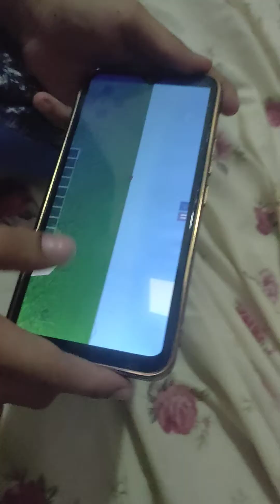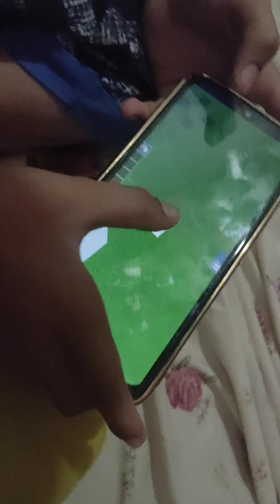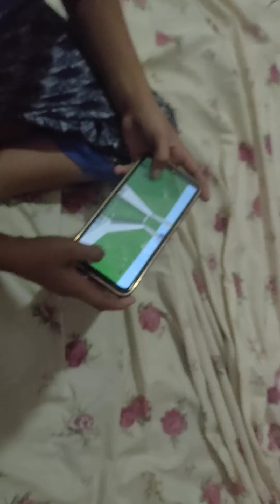Part 2 is coming soon 🔜